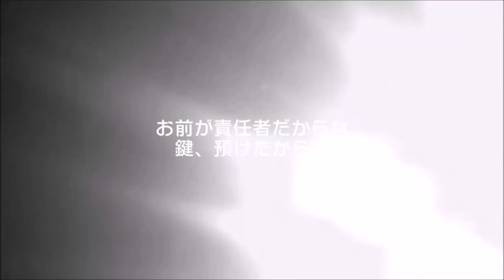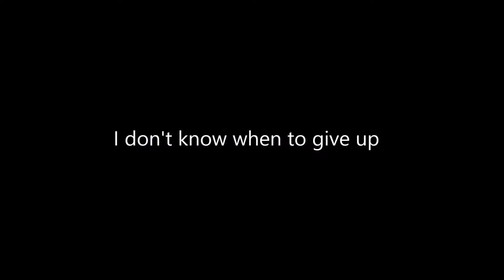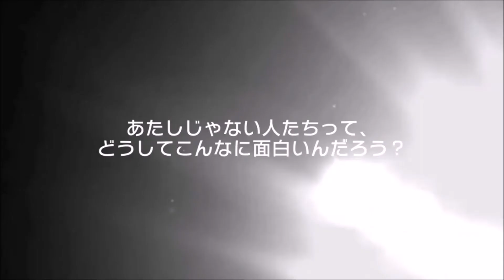Roselia Gacha/Scouting! [7500 Star Gems] - BanG Dream! Girls Band Party!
The goal is Queen Yukina. Will she come home?

I'm sorry if what little of my reactions were a bit dramatic! I tend to get excited when I scout, and this is my first time recording myself. It's hard to control xD